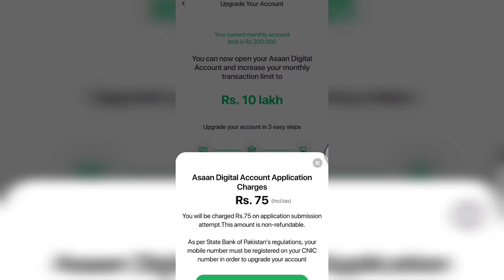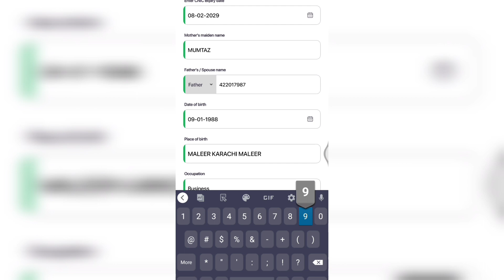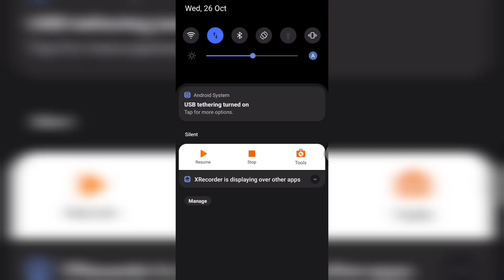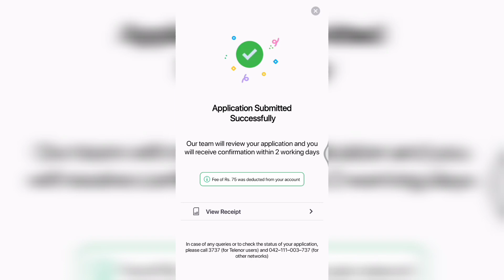Easy Paysa Application Upgrade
How to upgrade easy paysa  Application.And what are the benefits .It takes so much amount
# easypaysa
# jazz cash